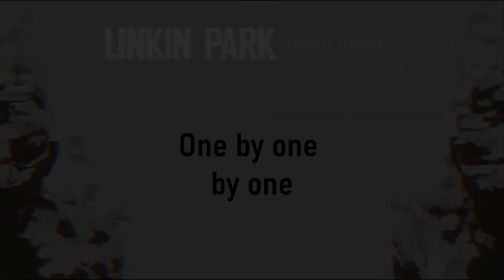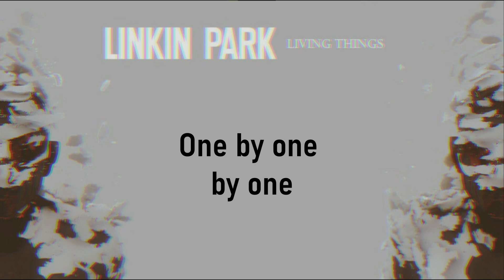In My Remains - Linkin Park (Cover w/ Lyrics)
My cover of "In My Remains" by Linkin Park